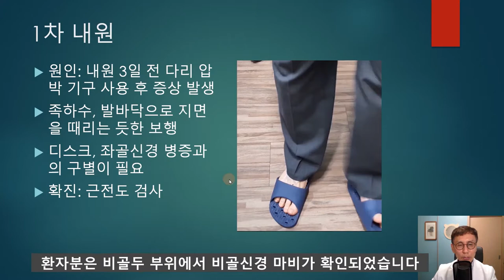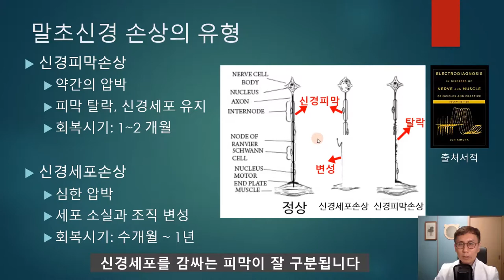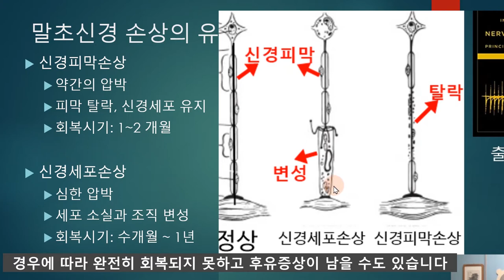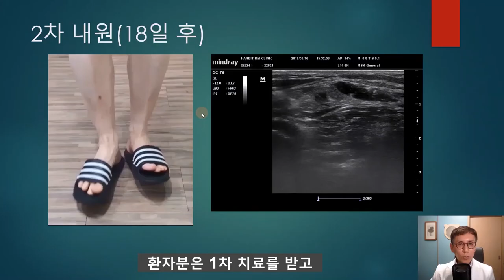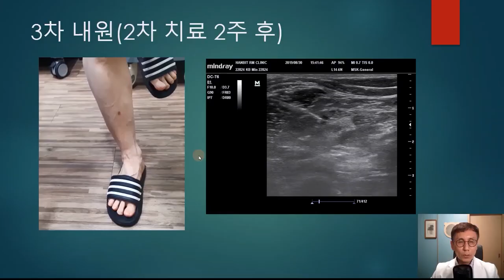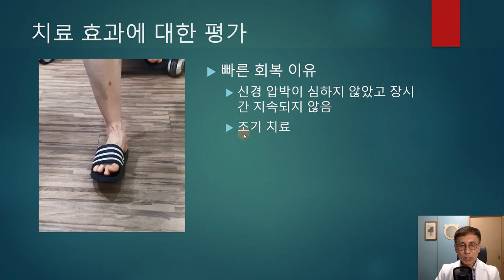#50.족하수를 일으킨 급성 비골신경 마비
*한빛재활의학과 홈페이지 (의료진, 진료내용, 진료비 등을 확인할 수 있습니다)
*병원 연락처: 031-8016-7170 (내원 전 사전 예약 부탁드립니다)

"인내는 곧 희망이다"
먼곳에서 치료를 위해 방문한 환자분들께 김민수 원장이 전해주는 메시지입니다.
왜냐하면 성공적인 재활을 위해서는 오랜 기간의 기다림이 필요하기 때문입니다.
세심한 진단과정과 설명, 투명하게 공개되는 치료 과정을 통해
환자분께서 치유의 희망을 느낄 수 있도록 최선을 다하여 진료합니다.